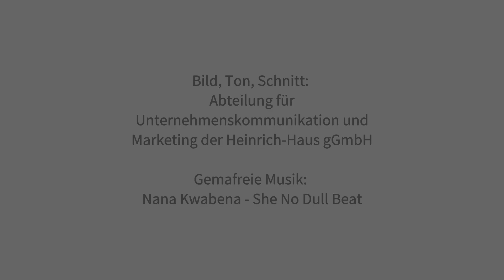Im Heinrich-Haus arbeiten? - Komm in unser Team!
In diesem Video erzählen unsere Kolleginnen und Kollegen aus ganz verschiedenen Bereichen des Heinrich-Hauses, wie es ist, hier zu arbeiten.  Wir sind stolz, solche engagierten und motivierten Mitarbeiter:innen zu haben!

Du möchtest auch im Heinrich-Haus arbeiten? Bei uns gibt es Stellen in ganz unterschiedlichen Bereichen: Von Pflege, über Verwaltung bis Pädagogik - hier findet jede:r eine passende Stelle!